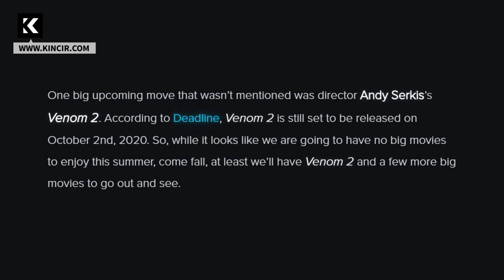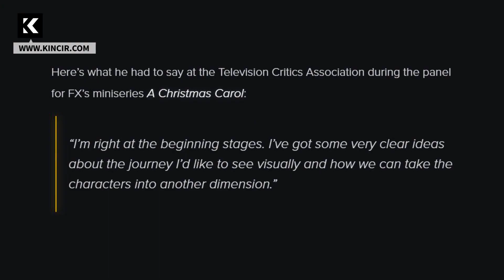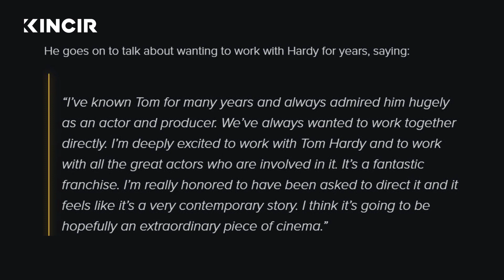Venom Tetap Tayang Oktober 2020 - What's On -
Film sequel Venom optimis dengan penayangan sesuai jadwal ketika Sony Pictures mengundur banyak penayangan filmnya!